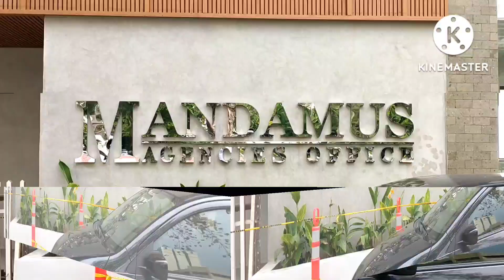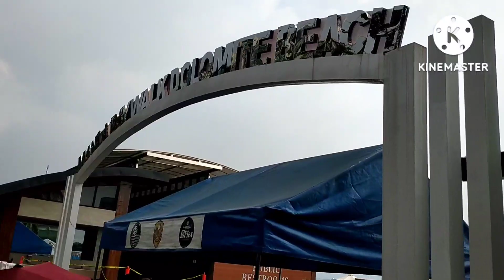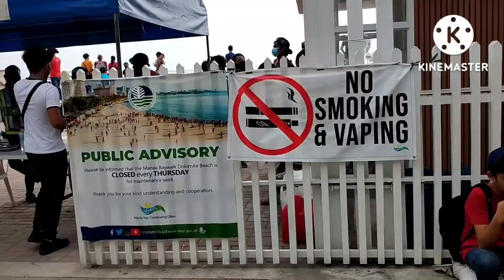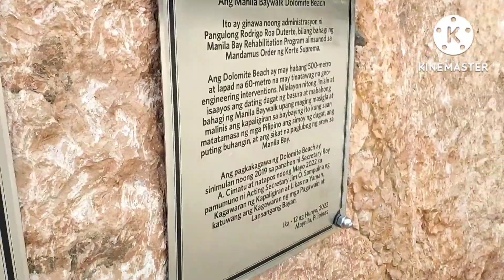update sa manila bay dumami Ang bendor/07/31/22